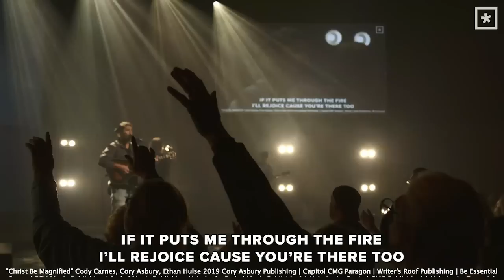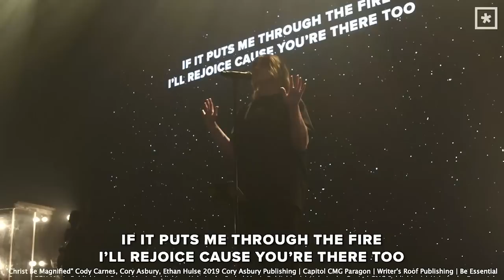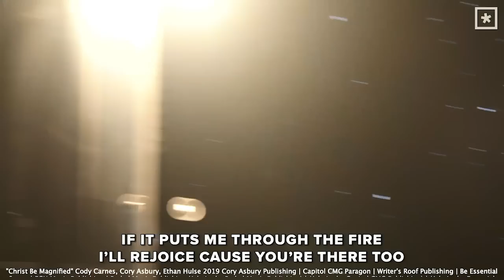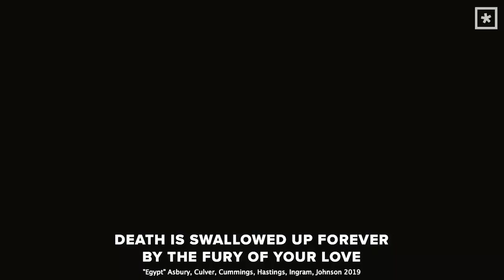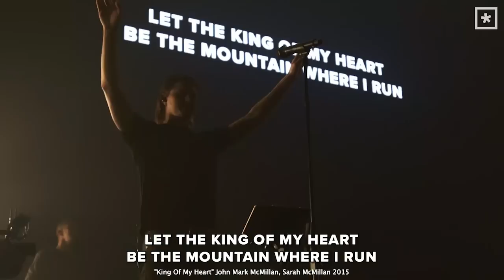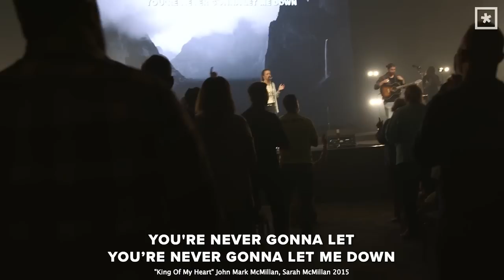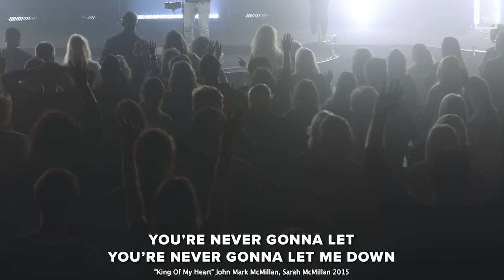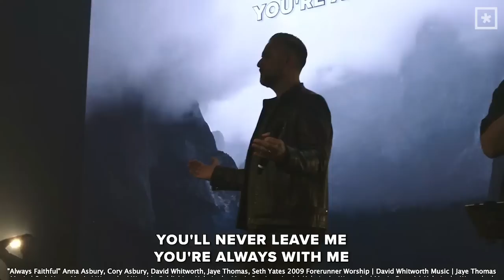ASC21 // Endless Alleluia // Cory Asbury + Lee M. Cummings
Check out this session from Arise Shine Conference 2021 featuring worship with Cory + Anna Asbury and teaching from Lee M. Cummings titled Re-Awakening to revival!

0:00 Intro
0:11 Worship
1:16:47 Sermon
2:07:32 Worship